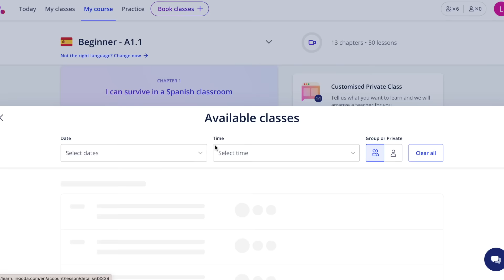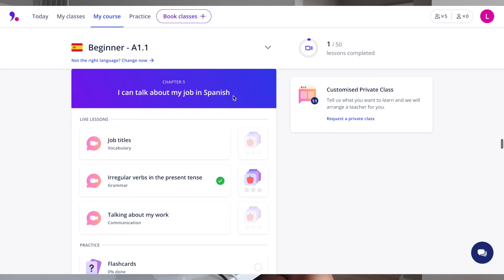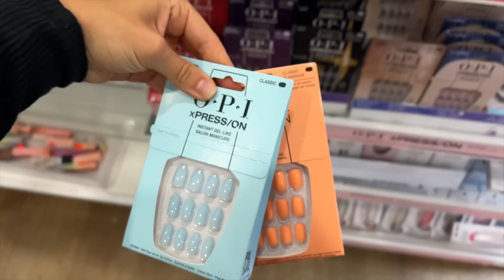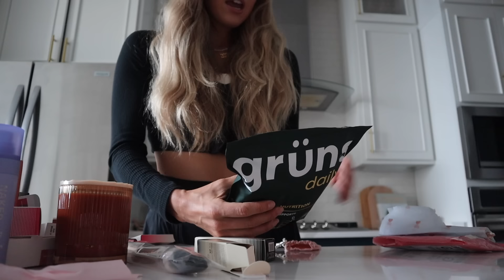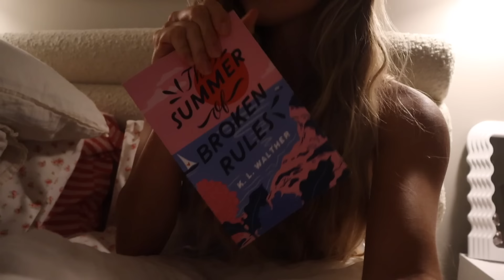PRODUCTIVE VLOG! (monday motivation, leg workout, high protein recipes, + huge unboxing HAUL!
Click the link below to save 25 USD or 20 EUR when you sign up + claim up to 20 free private classes when you sign up for Lingoda FlexLearn with Lingoda and tailor your learning path to your goals. or use my code LAUREN

welcome to a productive monday in my life! today i bring you through a leg day workout, some work + errands, and also a massive unobxing haul of some new clothes + PR! I hope you enjoy the vlog!